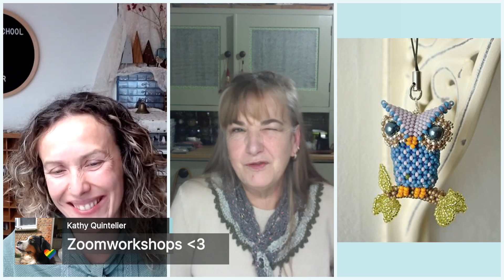Meet HEATHER KINGSLEY-HEATH creator of Albion stitch! - Nov. 30, 2021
Erika interviewed one of the best beadwork designers, Heather Kingsley-Heath. She also announced a special PRECIOSA week during her weekly broadcast